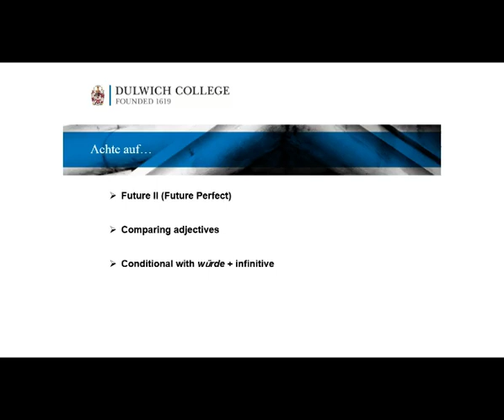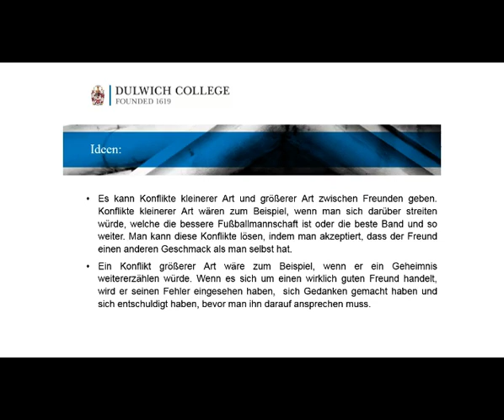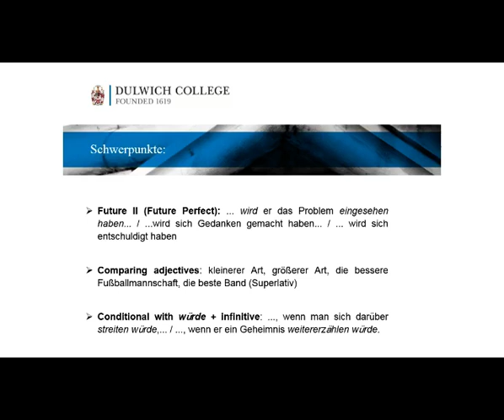AS Freundschaften Frage 3 Welche Konflikte kann es zwischen Freunden geben